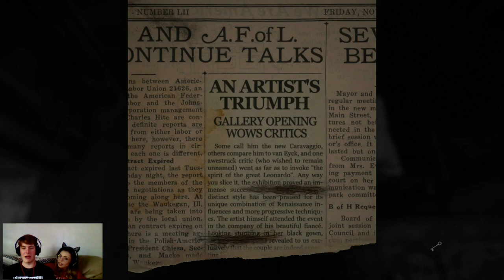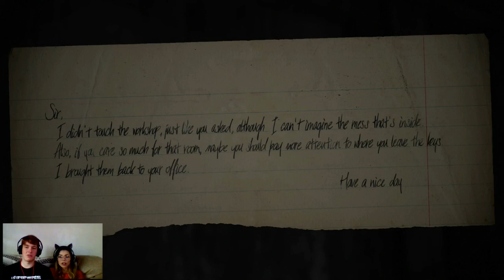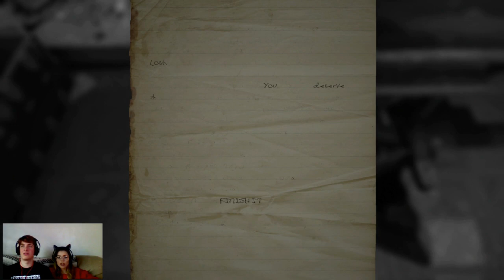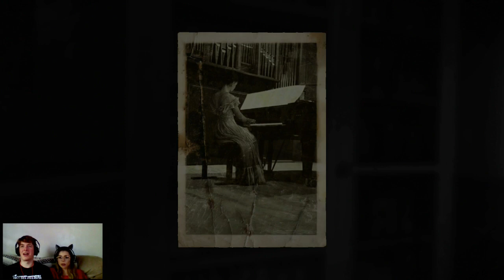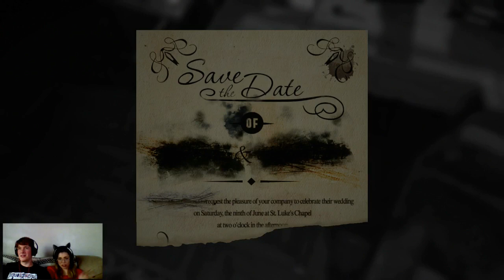Twinfish Gaming presents: Layers Of Fear - PART 2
Welcome back to our spooky art tour as we ogle more baby butts.  Guess what, we finally escaped from the basement but it turns out the scariest thing out there are frame-rate issues.  Harry Potter gives us the creepy daddy stare and forces us to question our humanity.  Break out your protractors and your blue painters tape, let's make some art, Bob Ross style!

Twinfish Gaming invites you to join us in playing Layers of Fears as we share our views as artists and nerds.  Alisha takes the helm and Eric gets scared of windows.